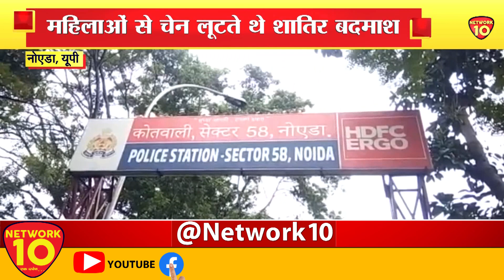NOIDA पुलिस ने 3 बदमाशों को किया गिरफ्तार || NETWORK10